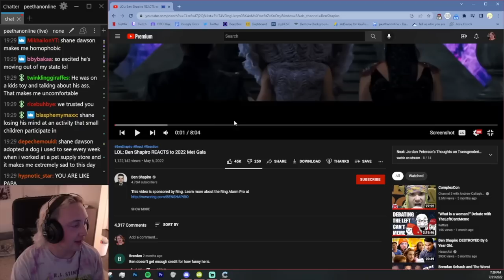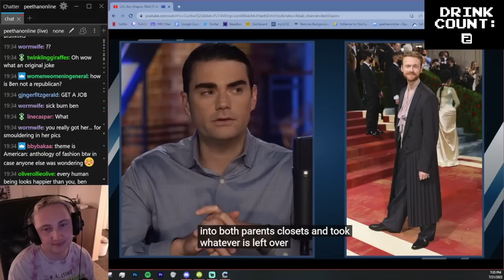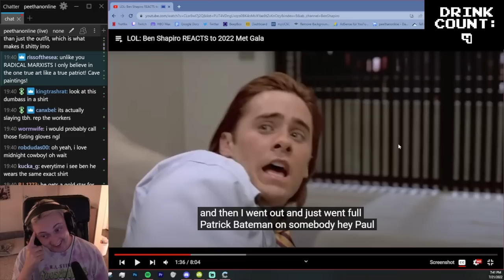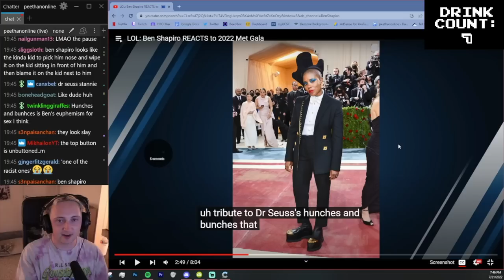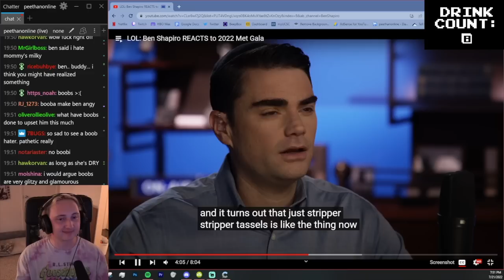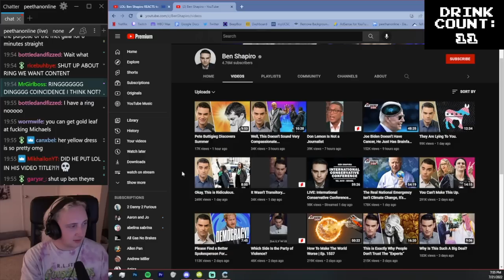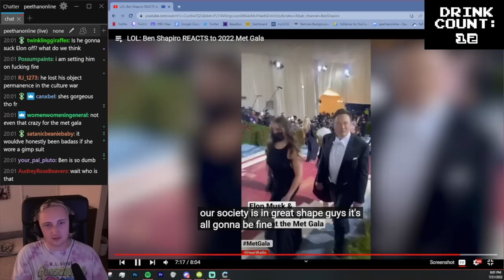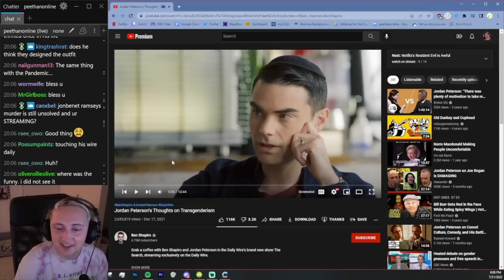Ben Shapiro Doesn't Understand Fashion | YOU CRINGE YOU DRINK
let me into the met gala i will wear my dark vader cosplay